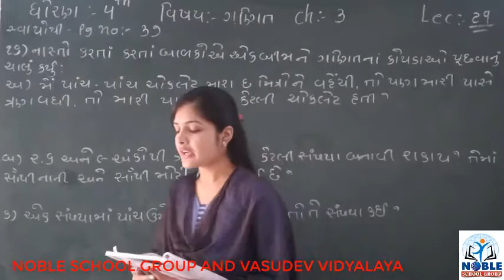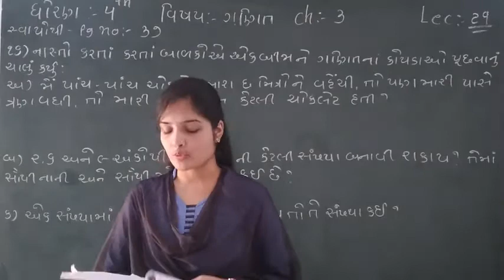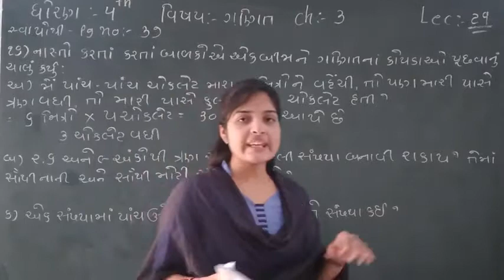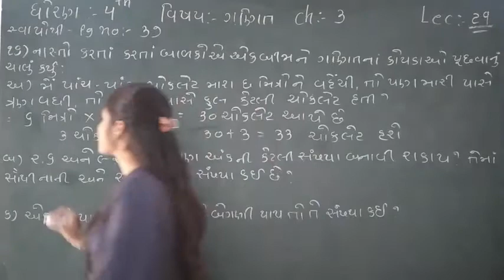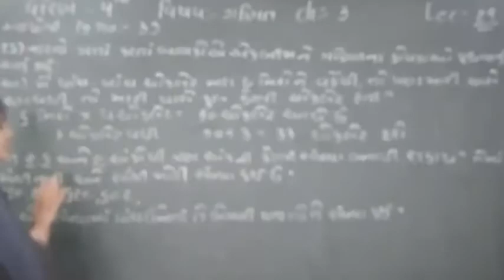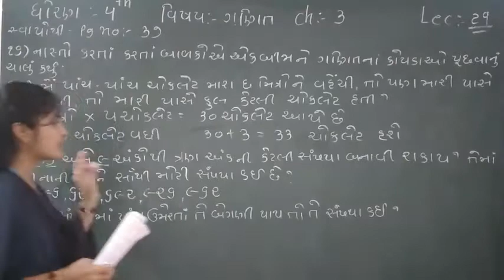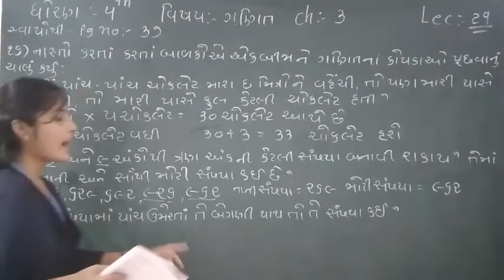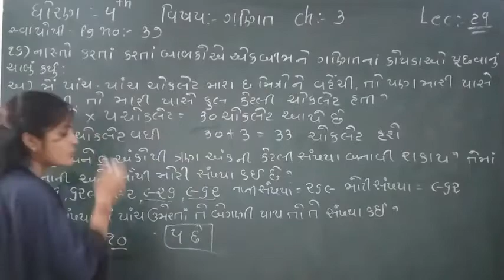STD-4 (MATHS) (LECTURE-29)